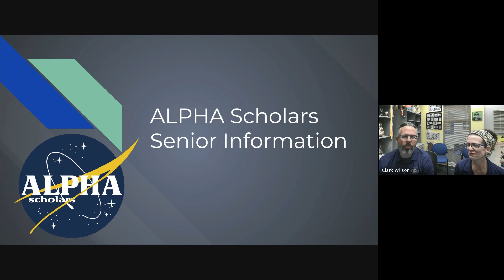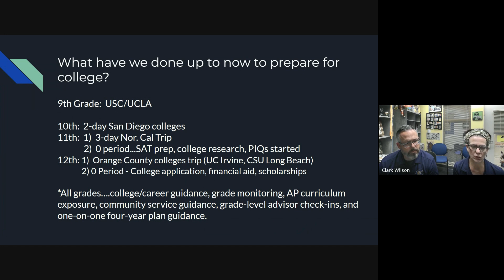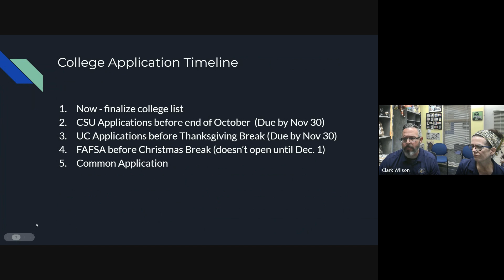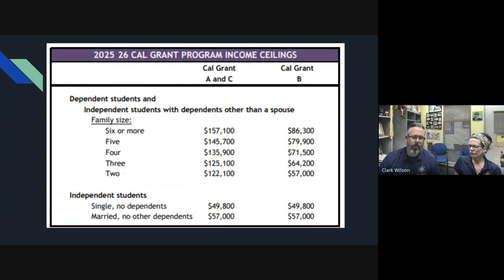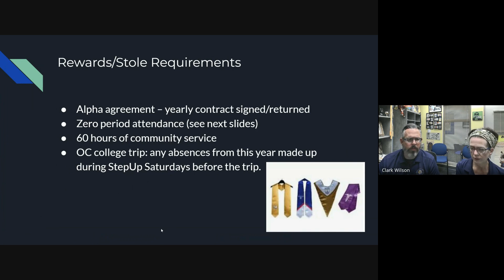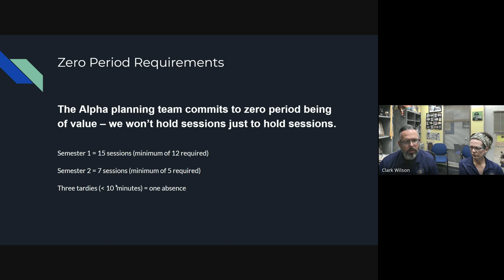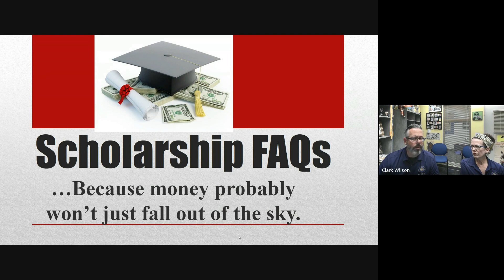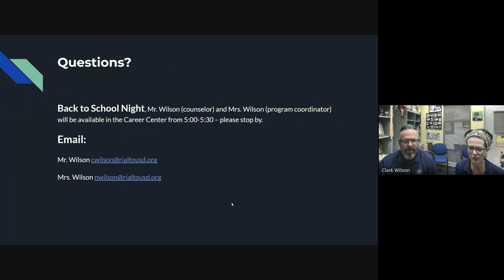ALPHA Scholar - Class of 2025 - 24-25 Start of Year Updates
Wilmer Amina Carter High School
Rialto, CA